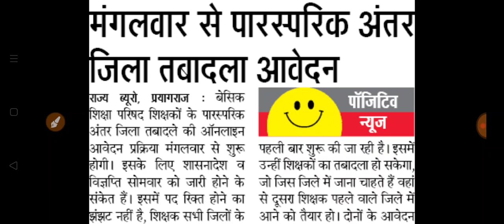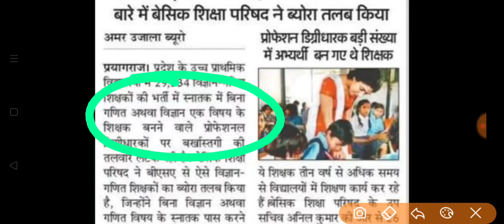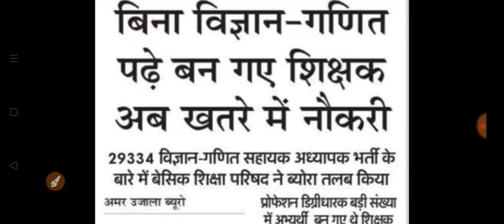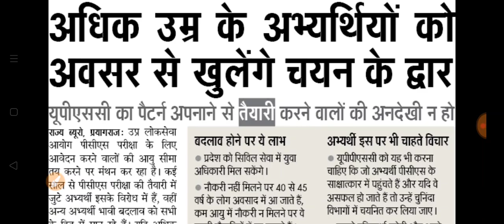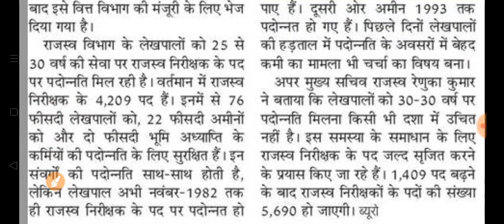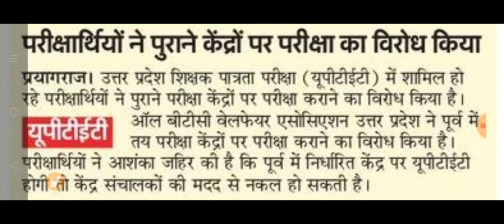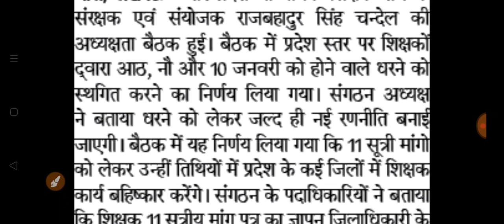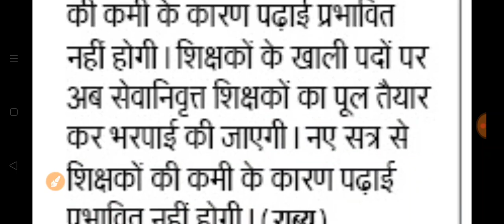राजस्व निरीक्षकों के 1409 पदों का सृजन । 29334 शिक्षकों की नौकरियां खतरे में । 05 Jan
Hey Friends,